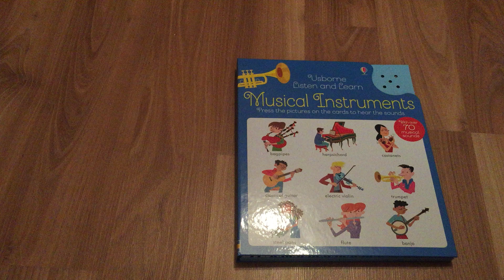Usborne Listen And Learn Musical Instruments